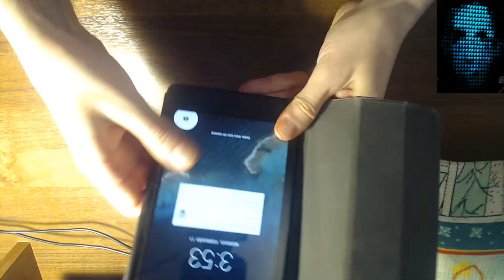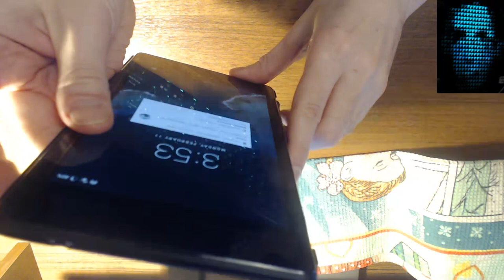Итоги по планшету ASUS NEXUS 7 LTE